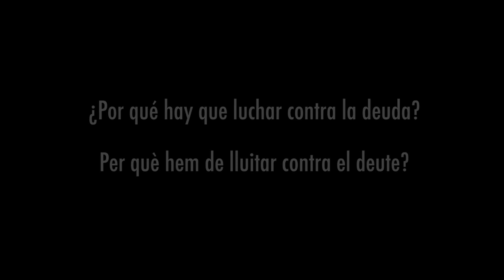¿Por qué hay que luchar contra la deuda?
Participa